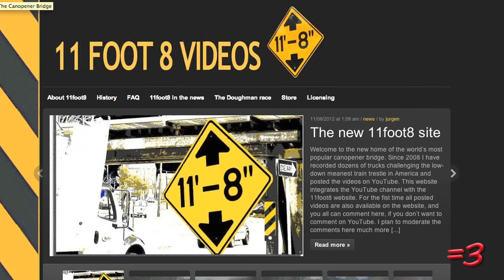EQUALS THREE 2.0 (2012)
:) Thanx:

Wait, Ice Can Break?